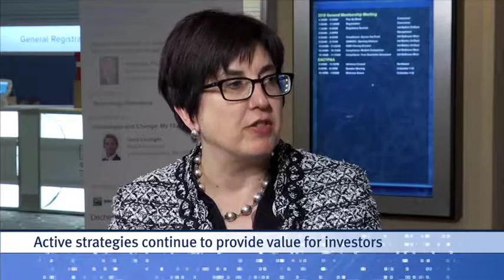Focus on Funds: Top Portfolio Managers Are Spotting Opportunity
The market outlook, industry trends, and gender diversity topped the discussion among a panel of four leading women in asset management at ICI’s recent General Membership Meeting. In the June 22, 2018, edition of Focus on Funds, Marie Chandoha, president and CEO of Charles Schwab Investment Management, offers highlights of the discussion.

Stephanie Ortbals-Tibbs, ICI director of media relations:

What do the smartest minds in the investment business have to say about portfolio management trends? At ICI’s recent General Membership Meeting, some of the smartest portfolio managers out there gathered around the table to share their thoughts. Here are some key takeaways from their discussion.

Marie Chandoha, president and CEO of Charles Schwab Investment Management:

Well, it’s interesting. Even though each of the women on the panel had a different view of what inning we were in with respect to the economic growth cycle, they all felt that there were great investment opportunities around the world.

Ortbals-Tibbs:

Were there some things they picked up on and anything that surprised you?

Chandoha:

Well, you know, interestingly, there was a lot of conversation about how Chinese bonds were going to be entering our mainstream indices, and China [Class] A shares were going to be entering the mainstream equity indices. So, many of the panelists talked about, number one, being a great opportunity in terms of a whole new set of companies, but also building up their research departments, because that’s just around the corner—where all those companies are going to enter the indices.

Ortbals-Tibbs:

So that’s really a new frontier. You’ll be kind of, as you say, kind of staffing up the research side, and then new opportunities for investors as a result.

Chandoha:

Yes, exactly.

Ortbals-Tibbs:

Anything else that you picked up on from the investment side of things in terms of your equities or bonds that other portfolio managers or others in the fund industry might find interesting?

Chandoha:

What I found interesting is that my panelists definitely felt that data was an important source of information. But it’s not necessarily the quantity of data—it’s really making sure that you can make connections between that data to find those great opportunities.

Ortbals-Tibbs:

One of the other interesting conversations you all had is not only about your own careers, which were great, but about your desire to build a pipeline of the next generation of women leaders and investors in the industry.

Chandoha:

We did talk about the fact that less than 10 percent of portfolio managers are women. We’re all very passionate about increasing the diversity of portfolio managers, and building the pipeline of women in the industry. So all of us are working to spread the word in different forms—to particularly women in college—working with nonprofits.

Ortbals-Tibbs:

And it sounded [like] you were also doing some mentoring there, which was nice—keeping in mind that, as much as you can give young women skills, you also have to give them encouragement.

Chandoha:

Yes, yes. It’s not just about bringing them into the industry, but helping them progress in the industry once they’re in.

Ortbals-Tibbs:

So then, standing back and thinking about the whole robust discussion, what do you hear as some other key takeaways for where investment is going, where portfolio management is going, in the industry?

Chandoha:

Well, I think one of the interesting passions from all the women on the panel was that there’s a lot of debate about passive and active. And they all feel that active can make a difference for investors—generate performance—and are passionate about the future of active management in our industry.